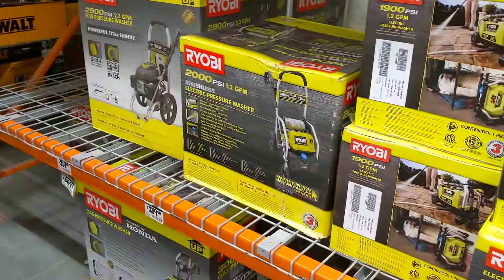May 24, 2020